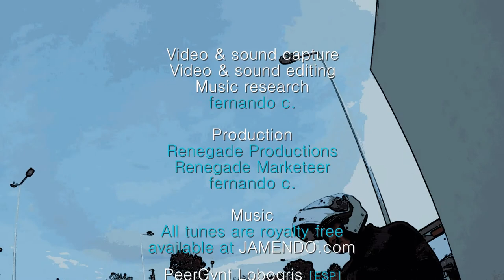fast ride | January 7th 2021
This video was shot on the first days of the current "curfew" imposed by the portuguese government in the beginning of 2021.
It departs from Ajuda's University campus in Monsanto (holy mountain) towards Cascais (West) but ending in Oeiras, on the A5 station service, just after the National Stadium in Jamor.

The soundtrack belongs, once more, to the amazing Peergynt LoboGris from neighbour Spain, hope you enjoy this FAST RIDE.